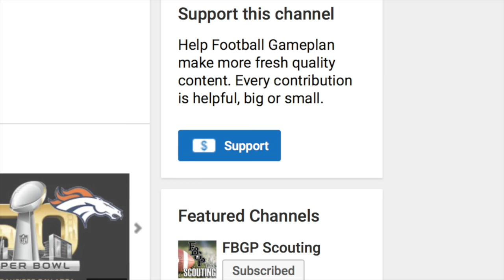Football Gameplan's 2016 NFL Draft Scouting Report: Paul Perkins